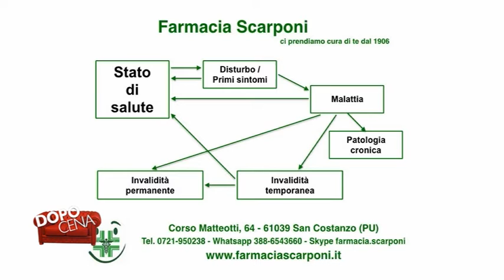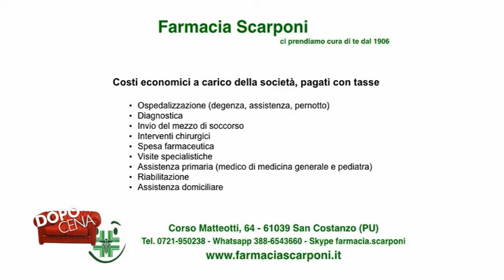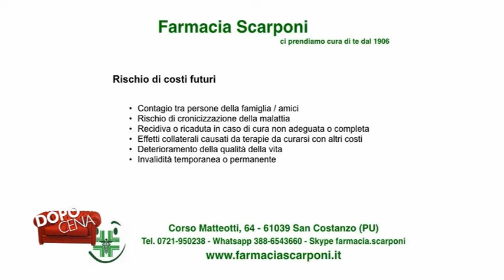Dopo Cena - Farmacia Scarponi